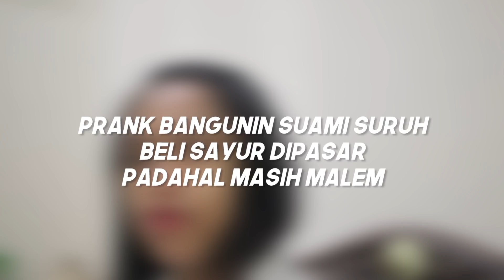Prank Bangunin SUAMI Suruh Beli Sayur diPasar, Padahal Masih MALAM😅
Follow Instagram kita @joe_birusto & @deborareny_
Ini hanya untuk menghibur aja gak ada maksud apa apa..

Supaya lebih keren lagi kedepannya..👥